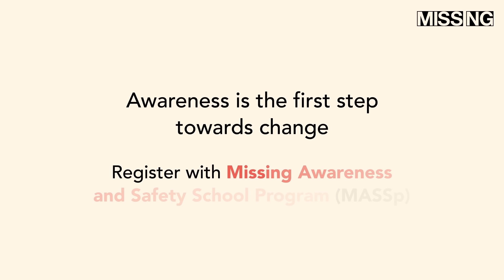Missing awareness and Safety School Program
During the pandemic, the number of cyberbullying cases against women and teenagers in India rose by 36%. Are adolescents in India prepared enough to fight against child abuse and exploitation?

Awareness is the first step toward change.

Your first step can be with MISSING’s MASSp, an innovative tool, to end child trafficking.